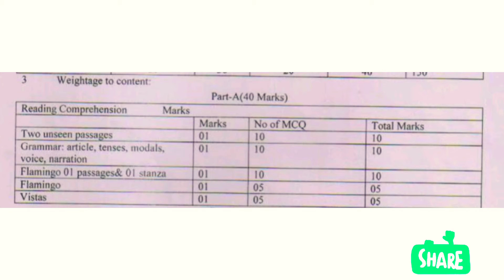12th Question paper style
Question paper style